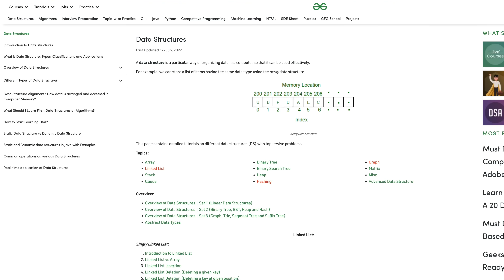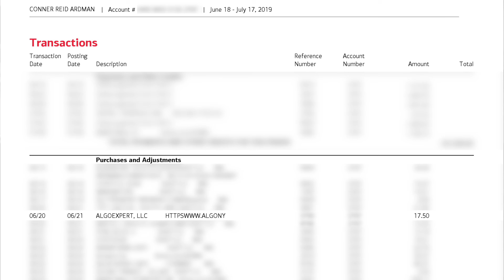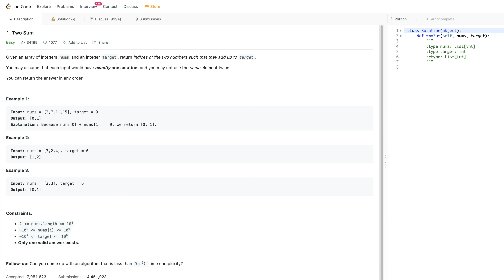How To Prepare For Coding Interviews Efficiently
Preparing for technical coding interviews can being a daunting and monotonous task, but I think I have developed an efficient way to improve to quickly pass FAANG style data structures and algorithm videos. In this video I share exactly how I approached studying for my interviews and how I would recommend you study for yours.

Video/Coding Gear

Timestamps:
0:00 Preparing For Coding Interviews
0:58 Prerequisites
1:24 Learning Data Structures
4:23 Choosing A Platform
5:34 Finding Good Questions
7:07 Solving Practice Questions
9:38 Problems You Fail To Solve